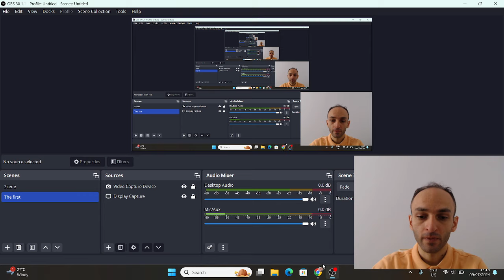How did I manage to win against Firouzja!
Champions chess tour 2024